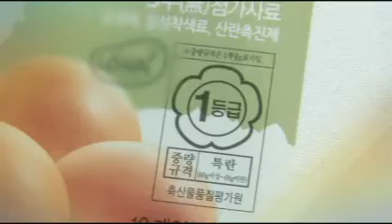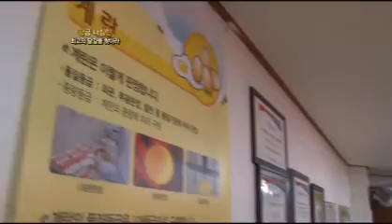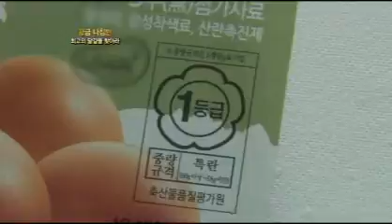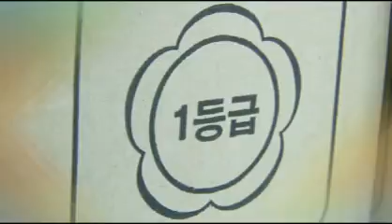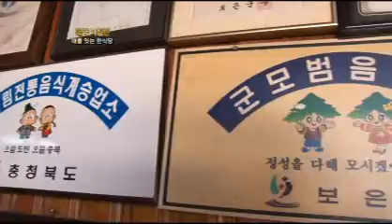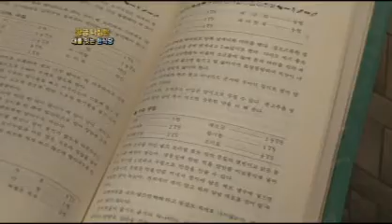황금나침반 35회